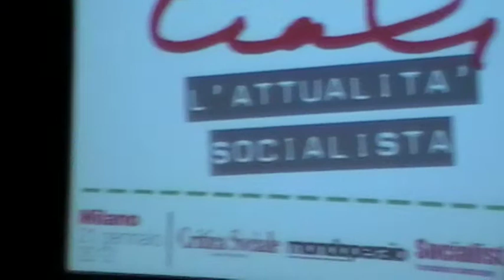Mauro del Bue con Nencini alla comm di Bettino Craxi..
Craxi..Roberto Biscardini e Nencini alla commemorazione di Bettino